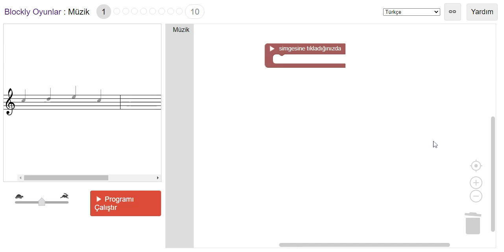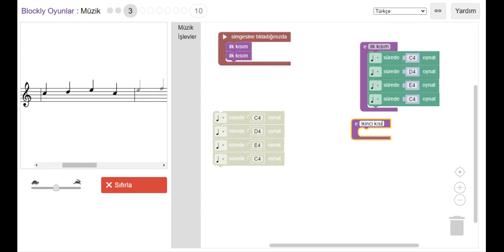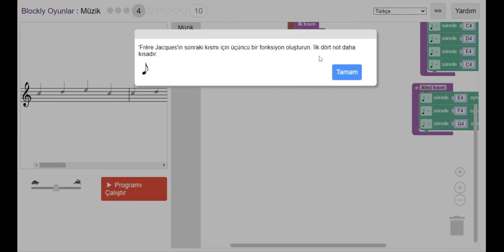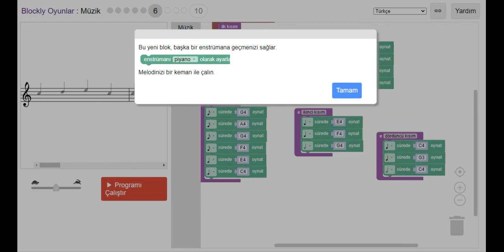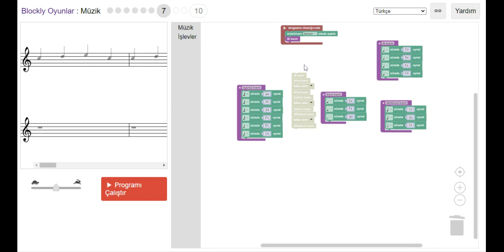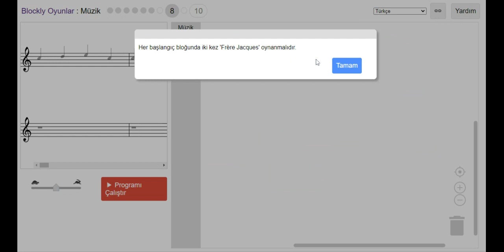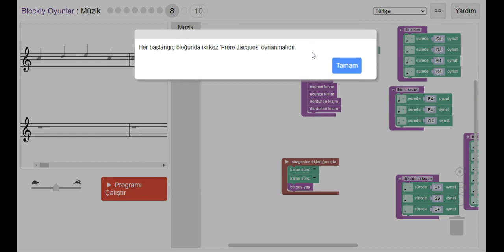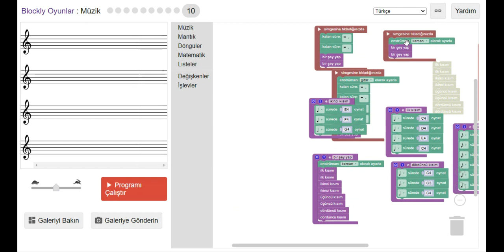Blockly Oyunlar Müzik Oyunu - Blockly Games Music, 1, 2, 3, 4, 5, 6, 7, 8, 9, 10 Level Answers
Blockly Oyunlar Müzik Oyunu - Blockly Games Music: Şarkı yapmak için Müzik ve İşlevler kod bloklarını kullanabilirsiniz.

Blockly Games Music 1, 2, 3, 4, 5, 6, 7, 8, 9, 10 Level Answers: You can compose the music with Music and Functions code blocks.